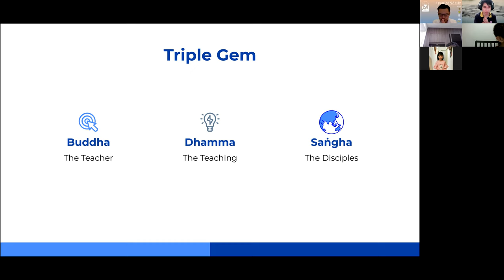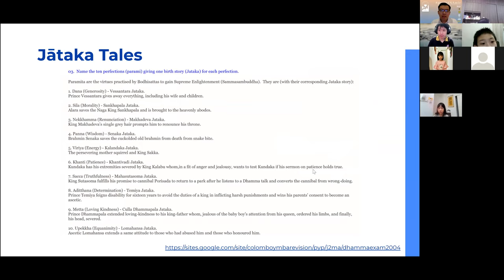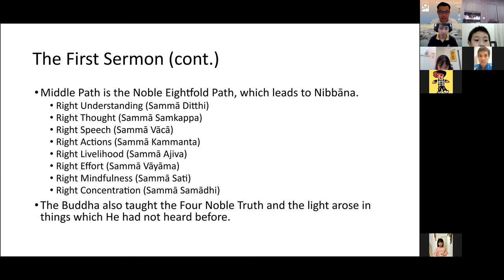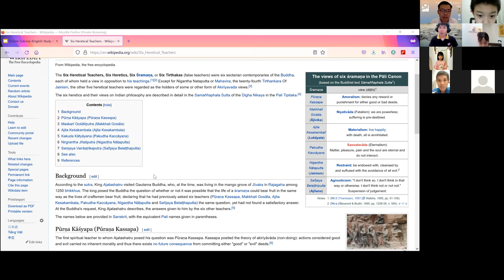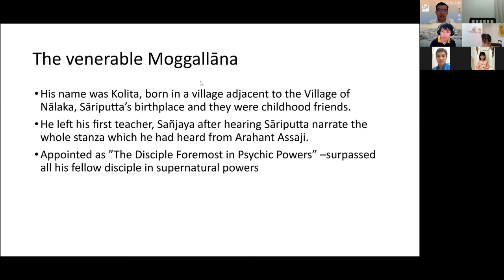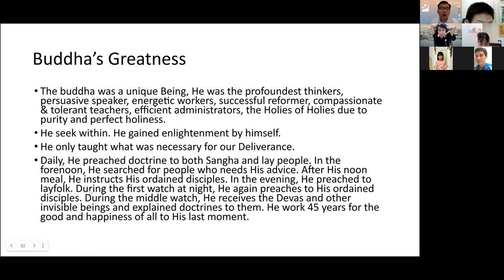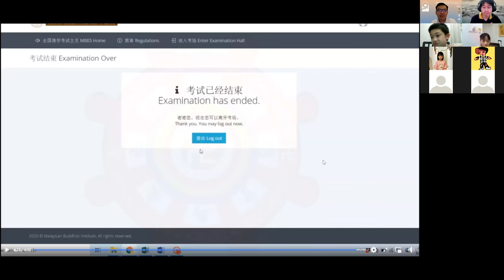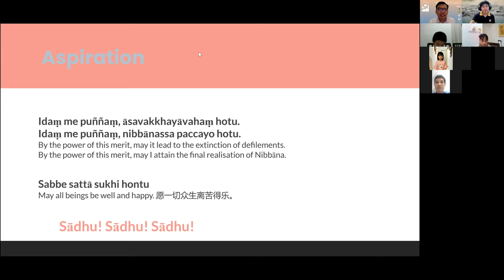Online Tutorial English Study Group for Malaysian Buddhist Examination Day-4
Online Tutorial English Study Group for Malaysian Buddhist Examination - Day 4 - 30/8/2021
Date: Every Monday in August (9/8, 16/8, 23/8, 30/8)
Time: 8.30pm–10.00pm
Language: English
Platform: Zoom meeting

Speaker: Brother Khor Wei Ken
• Facilitates Sutta Study and Dhamma discussions with the Putra Heights Buddhist Society (PHBS) Youth Fellowship
• Plays a role in MYTTA, the youth arm of the Theravāda Buddhist Council of Malaysia (TBCM)

Co-organised by: Malaysia Yobbana Theravāda Transformative Alliance (MYTTA), the youth arm of TBCM & Young Buddhist Association of Malaysia Kuala Lumpur and Selangor State Liaison Committee